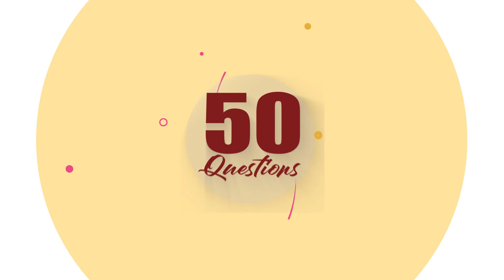Chozen Blood finally quits TNS...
The 50 Zzina questions.